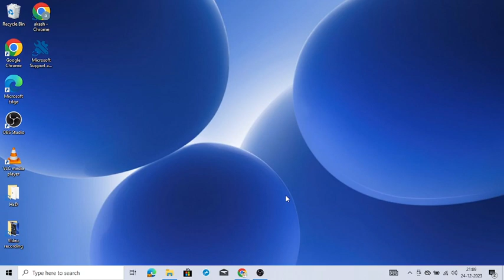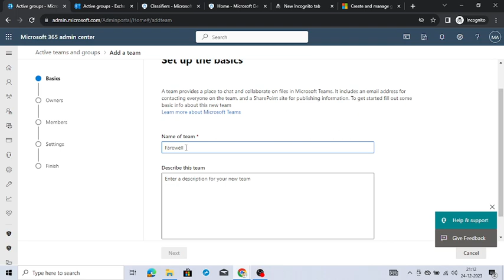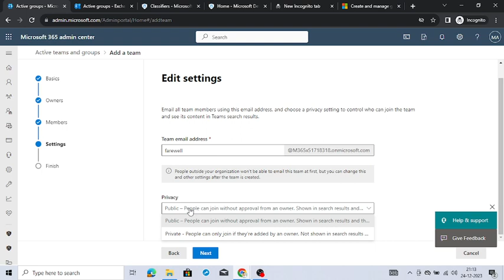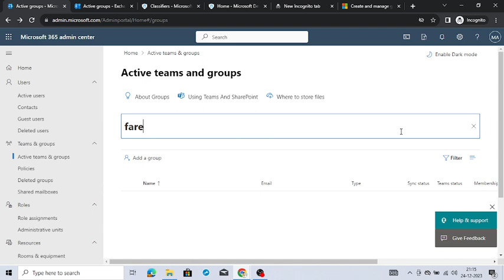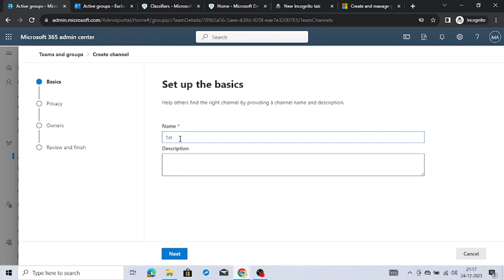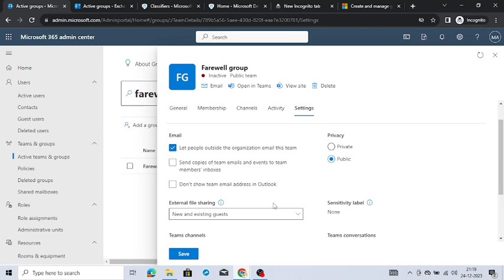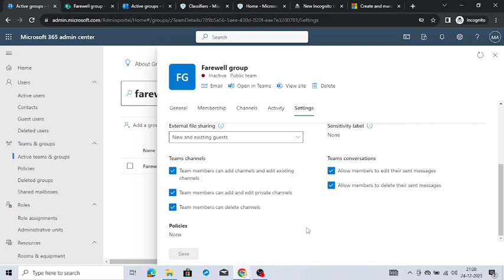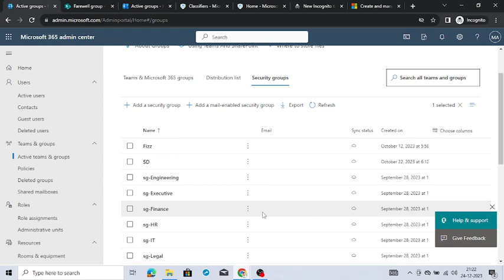How to create teams group